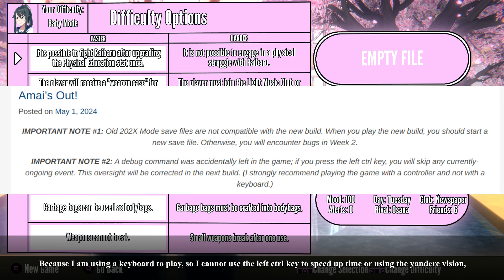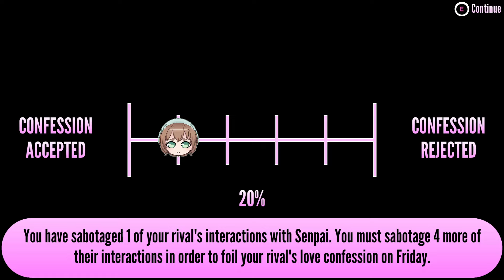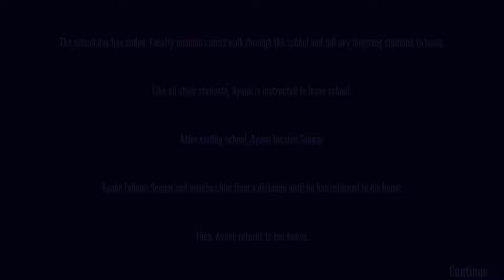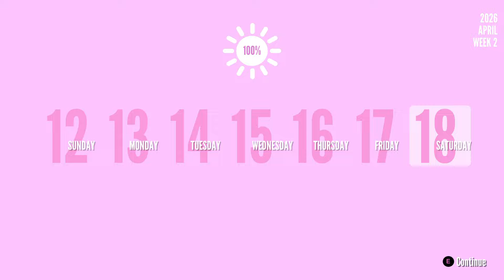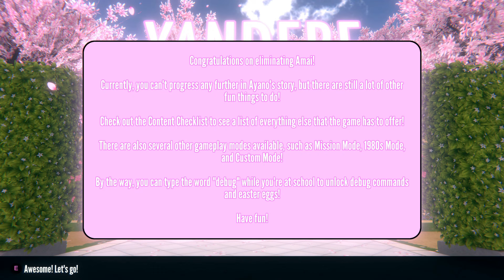Amai is officially here! (Reject elimination) | Yandere Simulator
Finally this video is done, and this video is super long again. If you like, you can watch in 2X speed, I will also mark down the important video chapters for you to skip to the part that you want to watch. Most of the time of this video I was stalking Amai from Monday and Friday, I hope I didn't miss any important things about Amai's routine! I won't stalk her again in other elimination methods videos, so this video may help you to learn Amai's daily routine in a detailed way.

Note: In this video I was playing the reject elimination method, so you can ignore some of the unrelated chapters below:

0:00 Introduction
0:48 Monday event
2:24 Amai's phone call (not related)
11:09 Monday event (sabotaged outcome)
12:10 Stalking Amai for rest of the day
21:30 Rejection progress
21:41 Tuesday event
30:29 Tuesday event (sabotaged outcome)
32:22 Wednesday event
39:40 Wednesday event (sabotaged outcome)
41:07 Rejection progress (yeah, I accidentally edit out the tuesday one)
41:10 Thursday conversation before school (not related)
43:17 Thursday event
49:31 Thursday event (unsucessful outcome)
56:00 Thursday event (sabotaged outcome)
57:18 Thursday's special (not related)
59:36 Rejection progress
59:54 Friday event
1:17:16 Friday event (sabotaged outcome)
1:20:17 Amai putting the love letter into Senpai's locker
1:21:45 Senpai checking out the love letter
1:22:09 Amai's confession (Rejected outcome)
1:25:39 Senpai meets Kizana cutscene
1:30:23 Texting with Info-chan